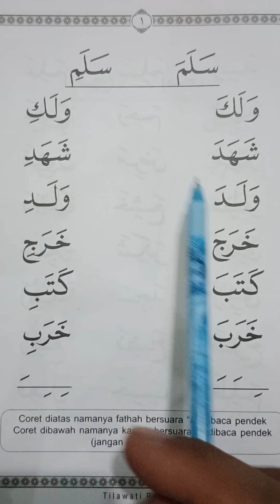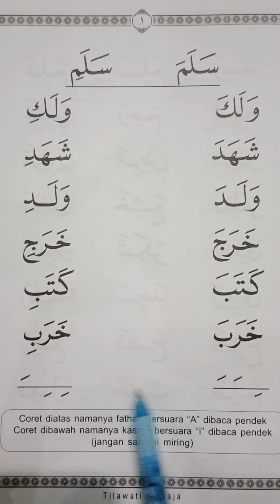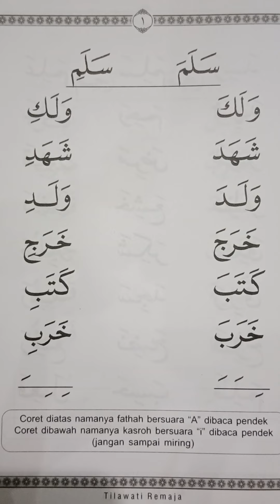Tilawati Remaja Jilid 2 Halaman 1